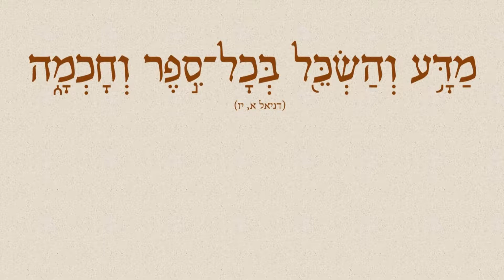ביקורתו של ר' אלעזר אשכנזי על פירוש רש"י לתורה ומקומו של הפילוסוף במרחב הציבורי - אריק לווי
"כל השומע יצחק לו":
מַדָּ֥ע וְהַשְׂכֵּ֖ל בְּכָל־סֵ֣פֶר וְחָכְמָ֑ה
יום עיון לכבוד דניאל י. לסקר עם פרישתו לגמלאות
אוניברסיטת בן-גוריון בנגב. נובמבר 2017